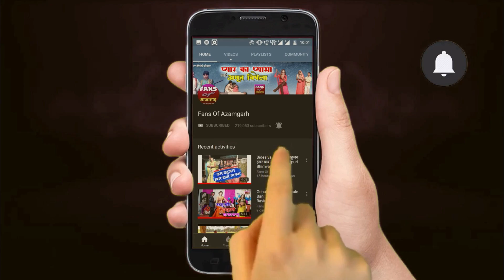वंदना गीत | राहुल यादव का सुपरहिट भोजपुरी वंदना गीत यकीन मानिए मिज़ाज़ बन जायेगा | Bhojpuri Vandana